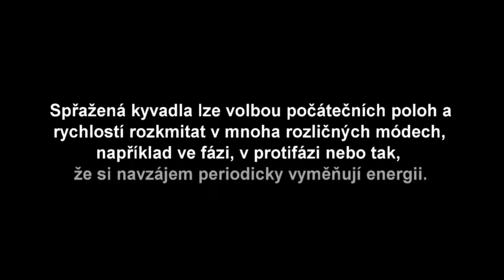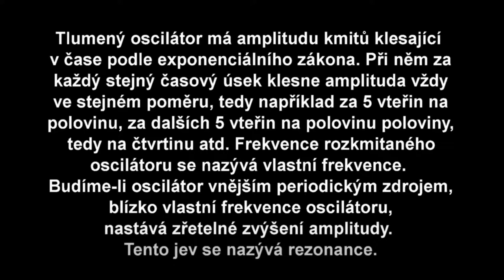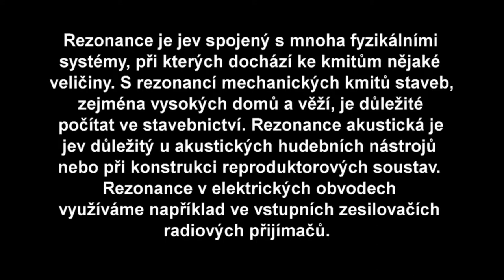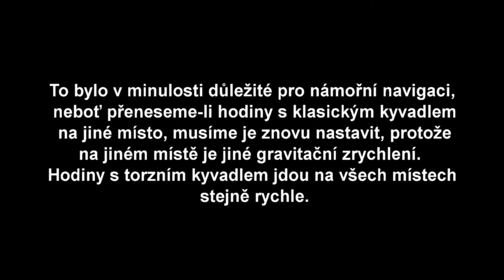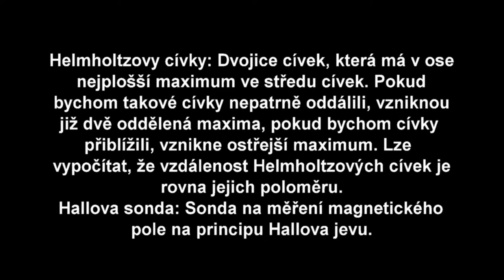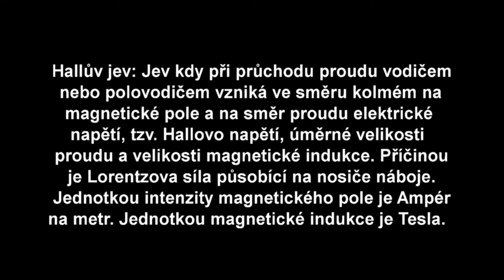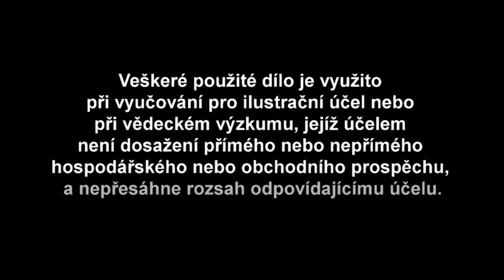Zajímavé pokusy z katedry fyziky FEL I.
1. Spřažená kyvadla
2. Rezonance na torzním kyvadle
3. Měření magnetických polí